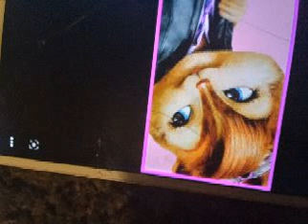you are the one I love by Brittany chipmunks version shessna